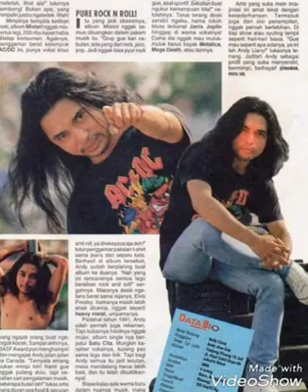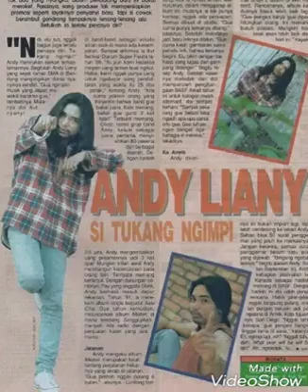Andy Liany - Tragedi (Z Liar)